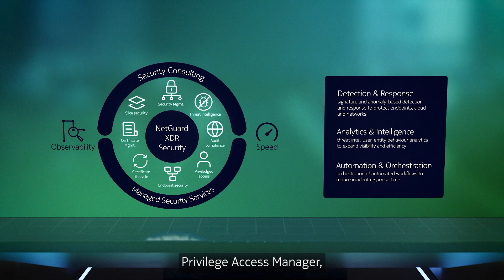Unlocking the untapped potential of networks - through security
The cost of a data breach is rising, with the average breach costing $4.2 million. Many CSPs are facing increasing threats, including sophisticated cyber attacks that compromise millions of subscribers' data. Traditional IT security methods are no longer enough to safeguard complex telecom networks. Nokia is at the forefront of telecom security transformation, leveraging automation, AI, and advanced analytics to enhance threat detection and response. Discover how our NetGuard Suite and innovative cybersecurity solutions help CSPs stay protected and maintain uninterrupted operations. Watch the video to learn how Nokia is leading the way in telecom security.